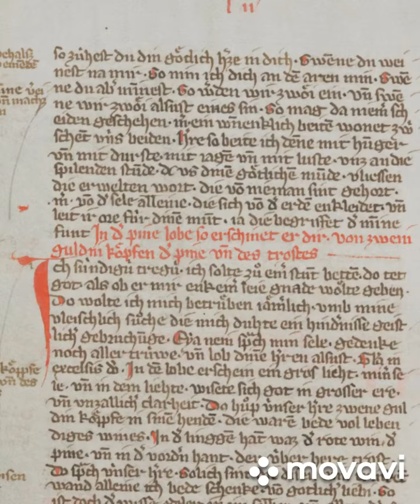Begina rend.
Egy „érinthetetlen” hely a városon belül, ahol nők önállóan élhettek, dolgozhattak, és nem tartoztak elszámolással sem az egyháznak, sem a polgári hatalomnak. Ezt jelentette a beginázs szó. A 12. század közepén megjelent különleges női csoportosulás, ami már-már külön „mikrotársadalmat” alkotott, és az ott lakók saját szabályaik szerint éltek. A középkori Európa egyik sajátos egyházi-társadalmi jelenségének, „alternatív” női mozgalmának tagjai pedig a beginák.IRODALOM

A beginák titkos élete

BY RÉKA · PUBLISHED 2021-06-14 · UPDATED 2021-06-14

Egy „érinthetetlen” hely a városon belül, ahol nők önállóan élhettek, dolgozhattak, és nem tartoztak elszámolással sem az egyháznak, sem a polgári hatalomnak. Ezt jelentette a beginázs szó. A 12. század közepén megjelent különleges női csoportosulás, ami már-már külön „mikrotársadalmat” alkotott, és az ott lakók saját szabályaik szerint éltek. A középkori Európa egyik sajátos egyházi-társadalmi jelenségének, „alternatív” női mozgalmának tagjai pedig a beginák.

Kik voltak a beginák, akiket sem a laikusokhoz, sem a szerzetesekhez nem lehet besorolni?

„Aline Kiner egy ismeretlen középkorba vezet bennünket, Szép Fülöp uralkodásának jelentős történelmi eseményeit valóságos és fiktív szereplők élettörténetével összekapcsolva. Merész hősnői korukat megelőző feministák, akik lenyűgözően izgalmas életet élnek.” (részlet Aline Kiner A beginák éjszakája című regényének fülszövegéből)

A középkori női mozgalmak és rendek története az átlagolvasó számára kevéssé ismertek. Pedig a begina mozgalom nagyon érdekes, bár végül sikertelen próbálkozás volt, ami a nők önállóságára irányult.

Mi különbözteti meg az apácát a beginától? Hiszen nőket összekapcsoló vallási közösségekről beszélünk, azonban a különbség sokkal nagyobb, mint gondolnánk.A beginák, az apácákkal ellentétben, nem tettek fogadalmat, kétkezi munkával, ritkább esetekben tanítással, földműveléssel és betegek ápolásával foglalkoztak. Élhettek a beginaudvaron kívül saját otthonukban, férjhez mehettek, ha szerettek volna. Ők döntöttek ebben. Azonban a legtöbbjük egyedülálló vagy megözvegyült nő volt.Otthonuk a beginaházak, később beginaudvarok voltak, ahol eleinte valószínűleg csak néhány nő élt együtt, valamelyikük saját lakhelyén. Majd később, ahogyan egyre többen csatlakoztak hozzájuk, lassan kialakult az általunk beginaudvarokként ismert épületegyüttes, amelyet árok vagy kerítés választott el a településektől. Kápolna és kórház is gyakran tartozott ezekhez az udvarokhoz.
Ők maguk választottak „főnökasszonyt”, ellentétben az apácarendekkel, ahol az egyház nevezi ki az erre megfelelő személyt, és egyben felügyeli is a rend működését.A beginaközösségek működését a 17-18. századig lehet nyomon követni, főleg külső szemlélők írásai alapján (pl. a katolikus egyház papjai), akik gyakran pápaellenes szektának írják le ezt a „nem hétköznapi” női csoportot. Folyamatosan próbálták őket valamilyen külső szabályrendszerbe szorítani, főleg az egyház képviselői, hiszen sok olyan cselekedetük volt, amely a kor hierarchiájába már nem fért bele.

„A XIII. század végétől büntető-intézkedéseket hoztak ellenük. A vienne-i egyetemes zsinat (1311–12) elítélte őket, XXII. János pápa pedig 1318-ban eltörölte a beginák intézményeit, kivéve azokat, amelyek csatlakoztak valamely kolduló rend harmadrendjéhez, így elsősorban a ferencesekhez vagy a domonkosokhoz.”A források szerint egy bizonyos Marguerite Porete nevű beginát máglyán elégettek írásaival együtt. Lefordította a Bibliát, Párizsban nyilvánosan prédikált, és terjesztette saját írásait (közülük a legismertebb Az egyszerű lelkek tükre, melyben lelki gyötrődéseiről ír). Ez a fajta lelki és spirituális önállóság túl „sok” volt a kornak, amelyben élt. Az ő története is megjelenik a regényben.Az egyes begina-közösségek önállóak voltak, nem alkottak egységes szervezetet. A hagyományos szerzetesrendekkel ellentétben nem álltak közvetlen pápai vagy püspöki fennhatóság alatt. Minden közösség maga választotta meg vezetőjét, maga alakította ki a saját életmódját és szabályzatát, amelyben a vallásos gyakorlatok (imádság, szemlélődés, liturgia), az önfenntartó fizikai munka (főként szövés és csipkeverés) mellett jelentős szerepet kapott a szociális tevékenység (például betegápolás, szegénygondozás, tanítás) is.A begina mozgalom a 13. században élte virágkorát. A 14. századtól az egyházi vezetés megkísérelte a begina-mozgalmat beterelni a meglévő és elismert szerzetesrendek (főként a dominikánusok és ferencesek) közösségébe, azok harmadrendjébe. Ettől kezdve az integrációt megtagadó közösségek működését a hivatalos egyház változó intenzitással folyamatosan ellenezte, időnként és helyenként tilalmazta, sőt egy részüket eretnekséggel vádolta. A 16. századra a legtöbb begina-közösség megszűnt: nagyobb részük valamely elismert szerzetesközösség harmadrendjéhez csatlakozott, kisebb részük a reformáció újonnan alakuló mozgalmaihoz. Csupán néhányuk érte meg a 19. századot.